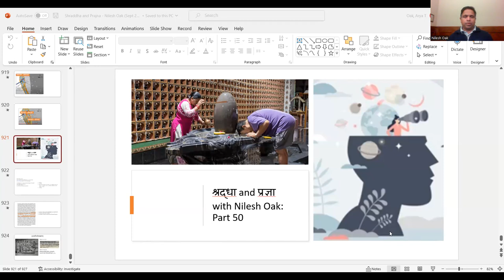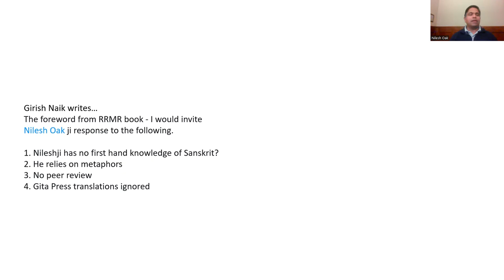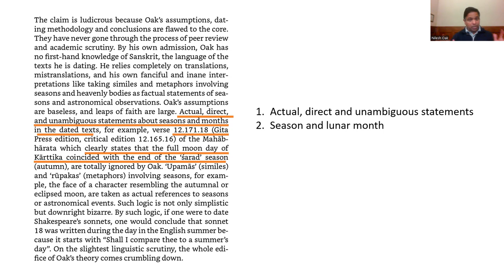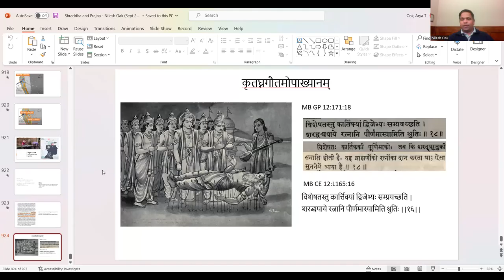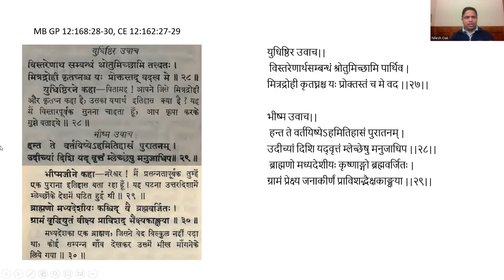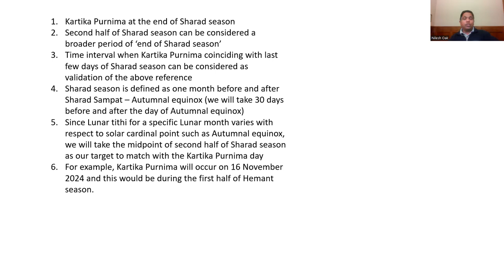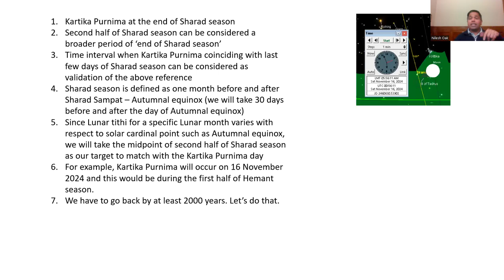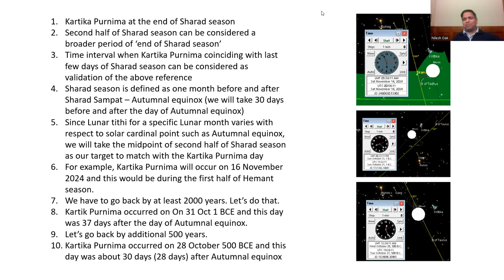Dudh ka dudh aur pani ka pani - hatred and idiocy driven interpretation of MB Shanti 171:18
Shraddha and Prajna - Part 50